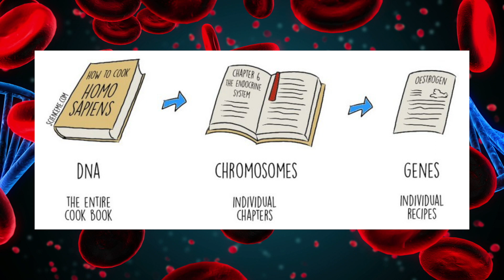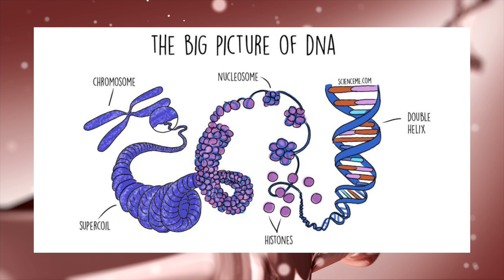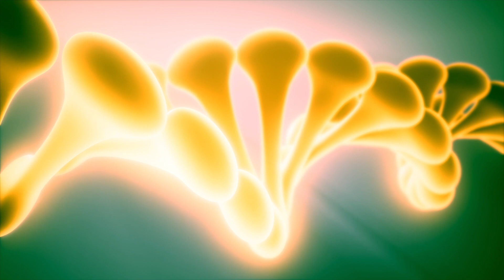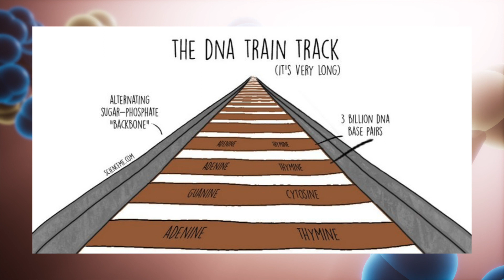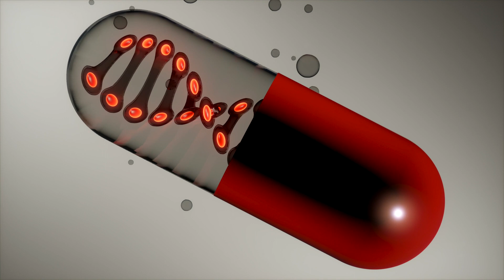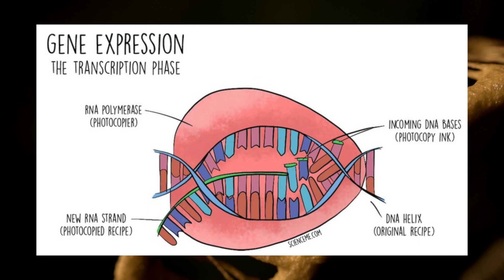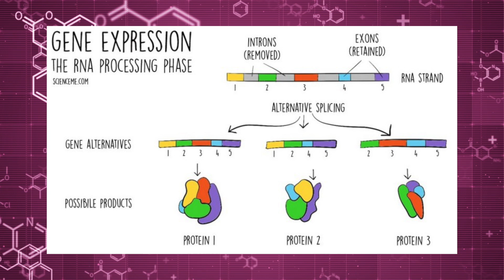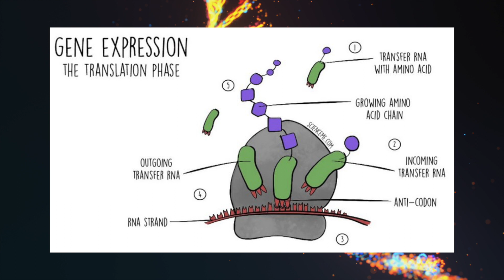The Big Picture of DNA || DNA Explained || Endless Info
DNA, or deoxyribonucleic acid, is the hereditary material in humans and almost all other organisms. Nearly every cell in a person’s body has the same DNA. Most DNA is located in the cell nucleus (where it is called nuclear DNA), but a small amount of DNA can also be found in the mitochondria (where it is called mitochondrial DNA or mtDNA). Mitochondria are structures within cells that convert the energy from food into a form that cells can use.

The information in DNA is stored as a code made up of four chemical bases: adenine (A), guanine (G), cytosine (C), and thymine (T). Human DNA consists of about 3 billion bases, and more than 99 percent of those bases are the same in all people. The order, or sequence, of these bases determines the information available for building and maintaining an organism, similar to the way in which letters of the alphabet appear in a certain order to form words and sentences.
in this video, we dive into the world of biology to explain the big picture of DNA.

Endless Info is a channel that focuses on general facts and is to-the-point.
We started noticing that much of youtube's videos are long and can be summarized in 2-4 minute videos.